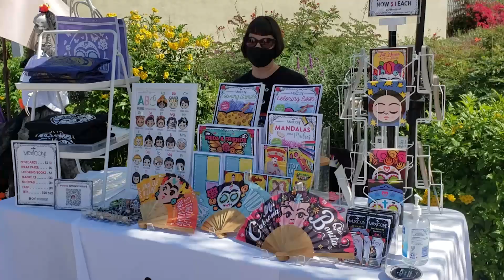Emprendedoras participaron en el Latinafest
En el condado de Los Ángeles, California, se desarrollo la tercera edición de Latinafest, que busca impulsar a las micros y pequeñas empresas que son dirigidas por mujeres latinas.